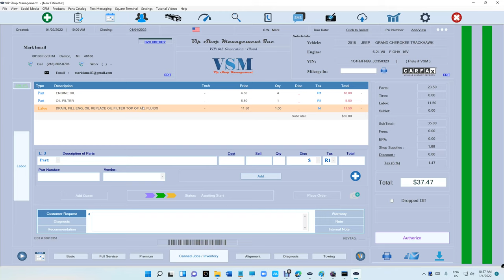Tutorial 33: Assign Quick Button to Canned Job - 1/4/2022